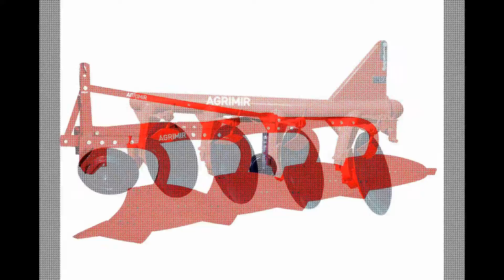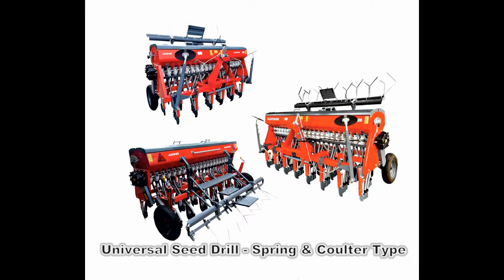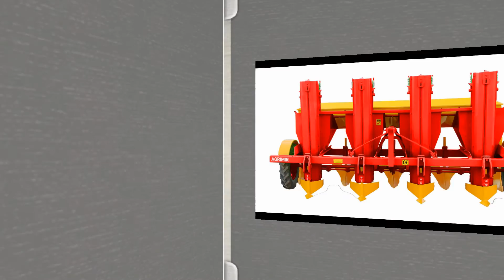Agrimir Products 2017